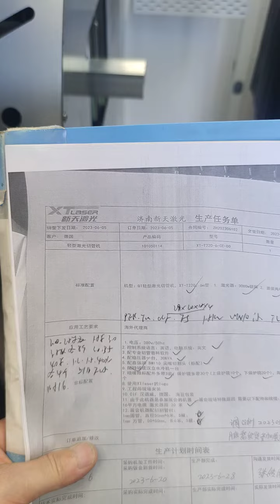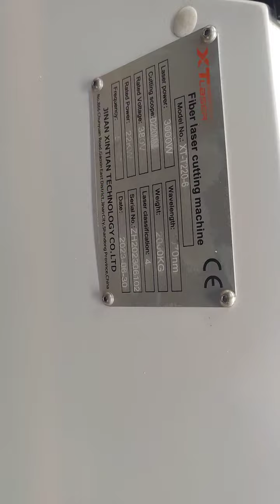3KW T220 Tube Laser Cutting Machine with sharp cutting head